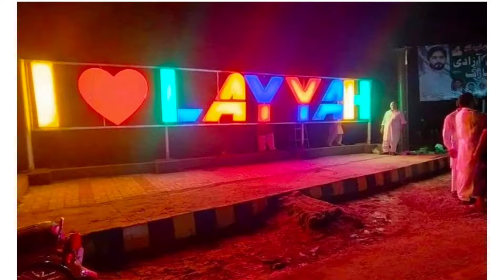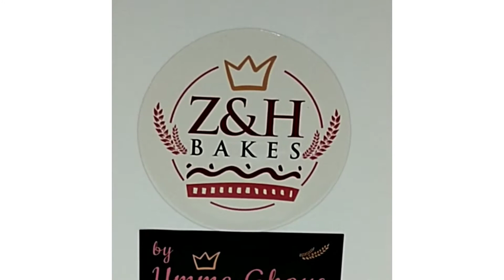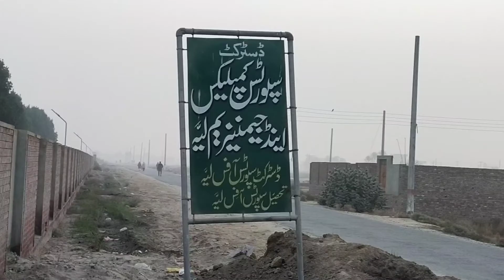layyah city | women expertise in cooking and baking | layyah ki sair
please reminder enable ker lain
women expertise in cooking and